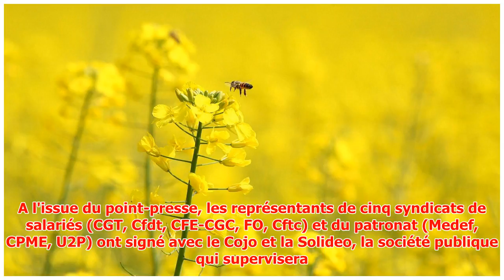Le CIO marque son intérêt pour un nouveau site de compétition au coeur de Paris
► Le CIO a marqué son intérêt mardi pour un nouveau site «extraordinaire» de compétition au coeur de P...